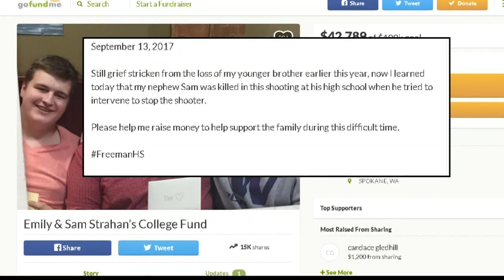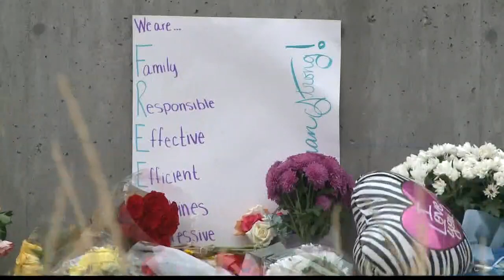Freeman community remembers Sam Strahan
KREM 2's Amanda Roley reports from Freeman High School, where the community is coming together to remember the student killed in a school shooting on Sept. 13, 2017.